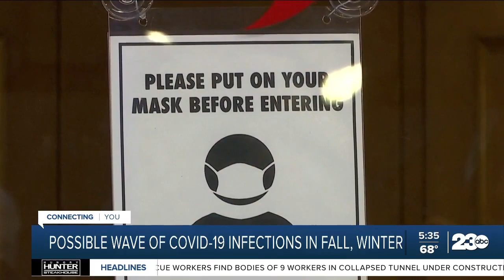U.S. preparing for possible COVID-19 surge in fall, winter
With cases of COVID-19 rising across much of the country, the Biden Administration is already looking ahead and preparing for another possible surge in cases as we enter the fall and winter seasons.